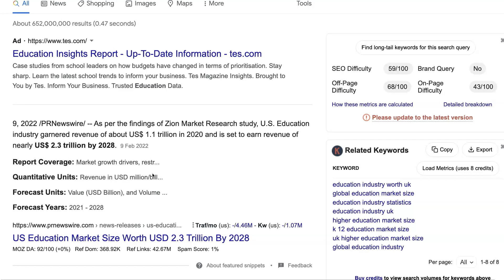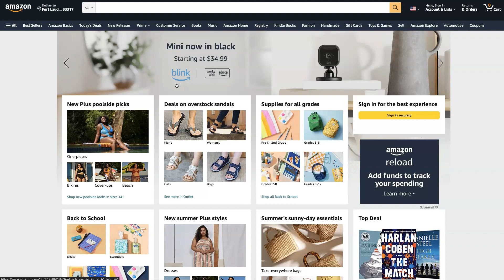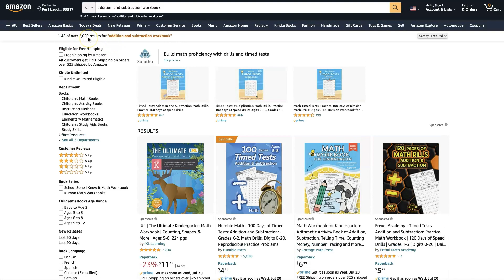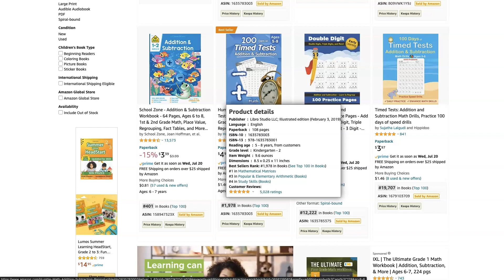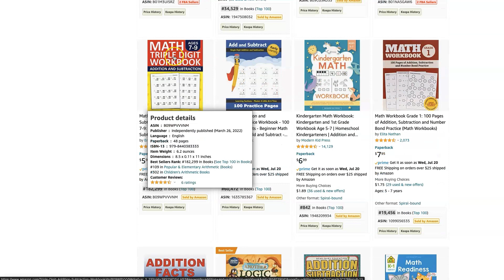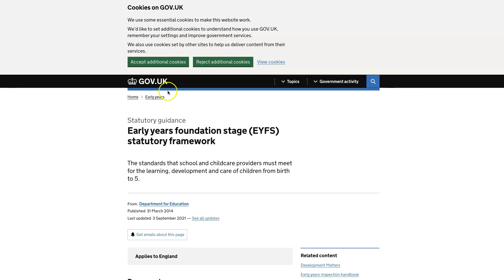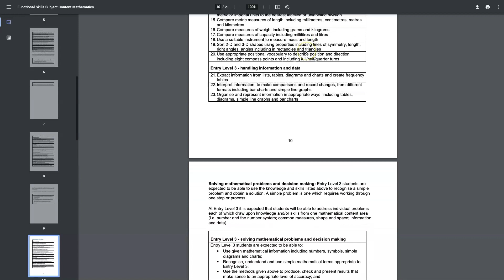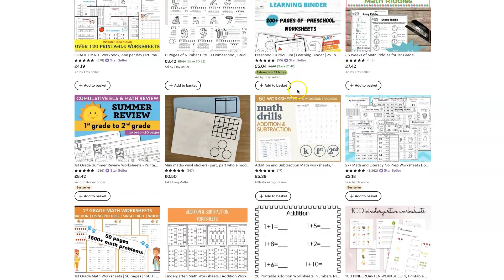Massive KDP Niche - Will Not Become Saturated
This Massive Niche is worth Trillions of dollars. Yes, it is the educational niche and can not become saturated.

Why? There are so many areas you can target. From different subjects to different age groups and even different markets. In this video we look at the Math Niche perfect for KDP, Printables and Digital Activity Books

Time Stamp
0:00 Introduction
0:46 How much is the Education Niche Worth
1:38 Math Niche Amazon
5:15 Different Operations
7:30 Common Core
8:07 UK Market
13:13 Etsy
13:39 How I created my previous books